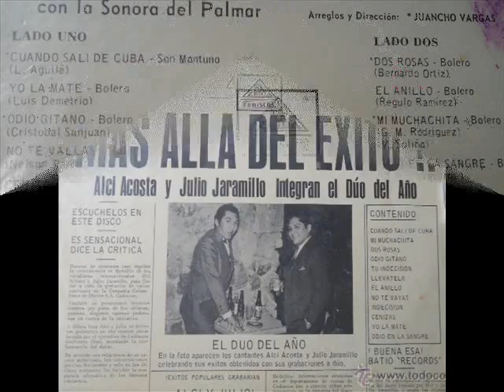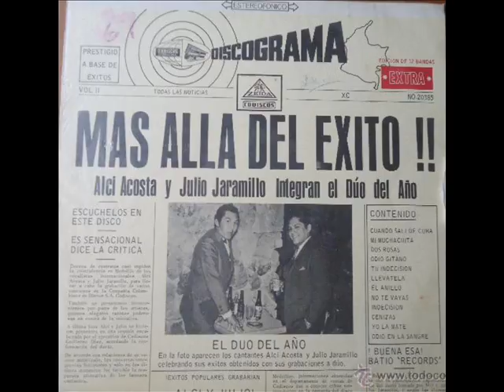TU INDECISION,ALCY ACOSTA Y JULIO JARAMILLO,autor,pedro nel isaza a.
HOMENAJE AL GRAN CANTAUTOR Y COMPOSITOR COLOMBIANO
PEDRO NEL ISAZA AGUIRRE, CON TODOS SUS OBRAS MUSICALES.
RIOVIDEOS.